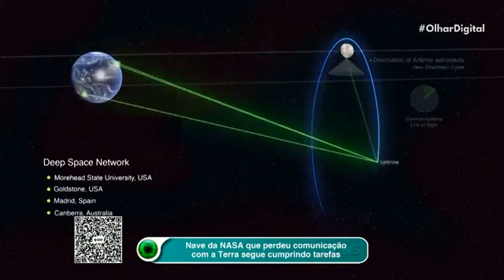5G no Brasil: confira os celulares compatíveis com a nova tecnologia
Quer estrear o 5G com um celular compatível com a rede? Confira alguns exemplos de smartphones que estão prontos para a nova tecnologia.